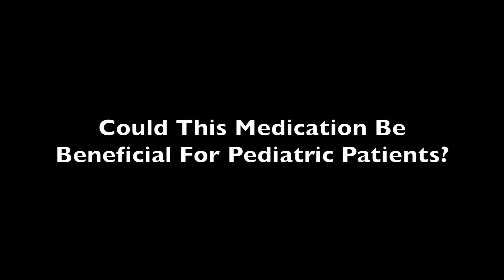Dupilumab: Potentially Revolutionize The Treatment of Atopic Dermatitis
Regarding whether dupilumab could help children with atopic dermatitis, Bola Akinlade, MD, MBA, explained that his team completed a phase 2 trial in pediatric patients who were given dupilumab in an open label fashion.

Patients were treated with single and multiple doses of 4 weekly injections of dupilumab. The team was able to get early efficacy and safety read outs from the study. However, they will be embarking on a larger phase 3 trial later this year in several groups of pediatric patients, as that's the population where atopic dermatitis is more prevalent.

If dupilumab is approved, Akinlade believes it would be revolutionary for patients who have moderate-to-severe atopic dermatitis, since there really hasn't been an approved systemic treatment for the condition - patients have been resorting to corticosteroids that aren't approved for long-term treatment.

"Not only has it shown efficacy in atopic dermatitis, but it also has shown efficacy in related atopic dermatitis conditions such as asthma and nasal polyps," said Akinlade.